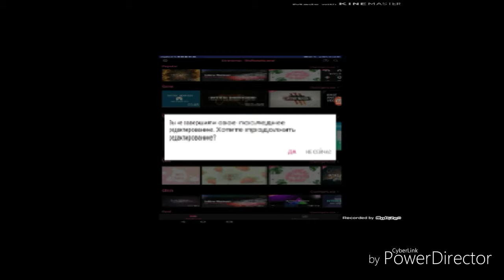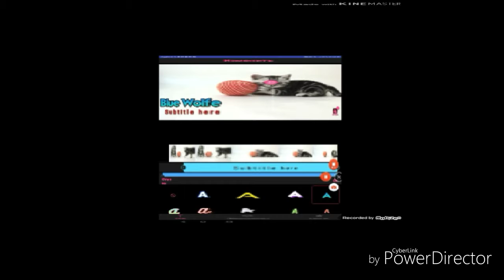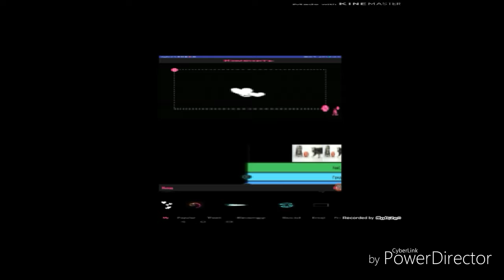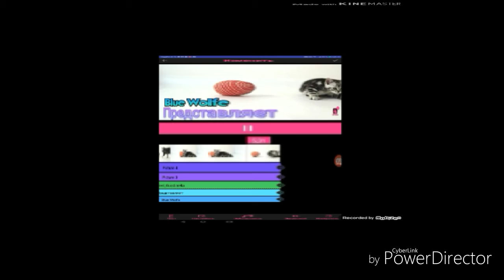Как сделать интро или аутро(урок)